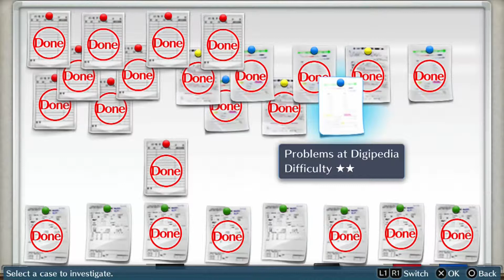Digimon Story: Cyber Sleuth - Chapter 8 - Part 62 - Problems at Digipedia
Welcome to Part 62 of my Let’s Play on Digimon Story: Cyber Sleuth.  In a universe where Cyberspace is made possible, join me as I explore the internet and fight to increase my status as a… hacker? Digimon Trainer? Whatever the case, let’ see how the story unfolds! WARNING: THE GAME HAS NO ENGLISH DUB!

Digimon Story: Cyber Sleuth is a 2015 video game for the PlayStation Vita and PlayStation 4, developed by Media.Vision and published by Bandai Namco Entertainment, and based on the Digimon franchise. It is the fifth game in the Digimon Story series, following 2011's Super Xros Wars, and the first to be released on home consoles. In July 2015, Bandai Namco announced that an English version of the game was in development and expected to be released sometime in 2016, and will feature cross-save functionality between the two platforms.

Players assume the role of either Takumi Aiba or Ami Aiba, male and female Japanese amateur hackers. They receive a device called a Digimon Capture from a mysterious stranger in a chat room which allows them to capture and befriend Digimon, creatures who inhabit a next-generation version of the internet called Cyberspace Eden which users can physically enter. After traveling to the lowest levels of Eden, they are attacked by a data-based entity called an "Eater" who leaves their bodies half-digitized, and find that they can now freely travel between the real world and the virtual world via terminals. They are approached by a woman named Kyoko Kuremi, head of the Kuremi Detective Agency, who recruits them as part of their cyber division.